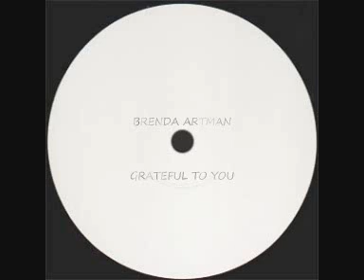Brenda Artman - Grateful To You (LOVERS)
Brenda Artman - Grateful To You (LOVERS RIDDIM)